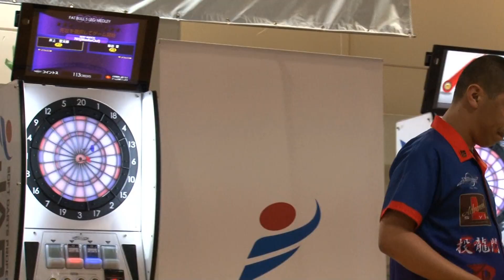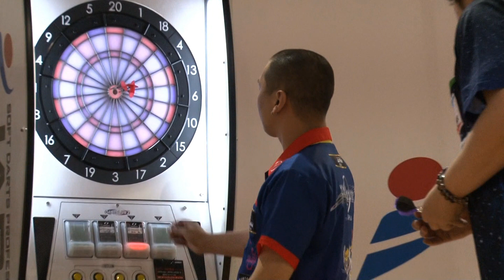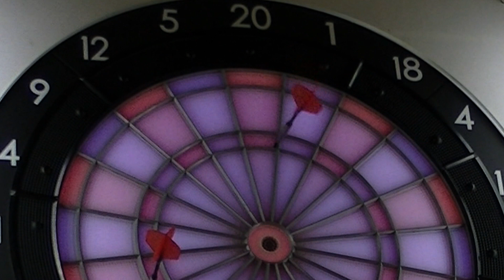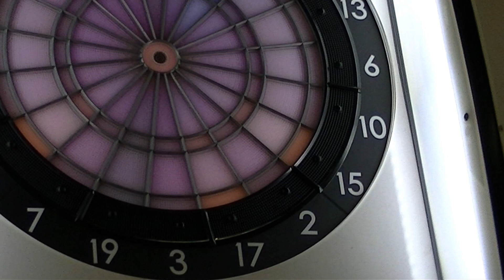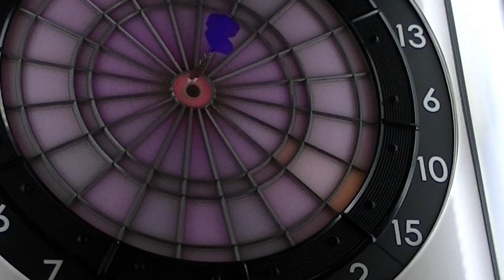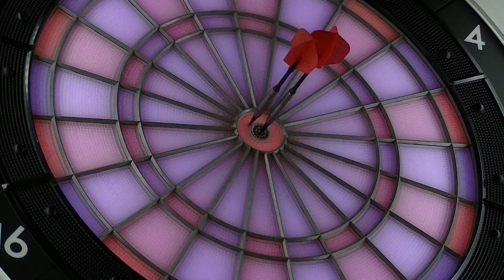【井上 晋太郎 VS 粕谷 晋】JAPAN 2014 STAGE 7 兵庫 FINAL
ダーツプロの中の「真のプロ」を決定する年間ツアートーナメント
『SOFT DARTS PROFESSIONAL TOUR JAPAN 2014』。
研ぎ澄まされた集中力を感じる両者の鬼気迫る戦い。
初めて決勝進出を果たした井上プロと、今シーズン2度目の
決勝進出となった粕谷プロによるSTAGE 7決勝戦。
【Shintaro Inoue VS Susumu Kasuya】
"SOFT DARTS PROFESSIONAL TOUR JAPAN 2014" is the tournament that determines the best and strongest soft tip darts player in Japan.
STAGE7 FINAL is a competition between Shintaro Inoue and Susumu Kasuya.
This is his second final in this season for Kasuya while it is the first one for Inoue.
This match is filled with intense concentration of both players.
【井上 晋太郎 VS 粕谷 晋】
是爭奪DARTS PRO中「真正的PRO」的軟式飛鏢大賽。
兩位旗鼓相當的選手以高人一等的集中力及堅強實力互拼，分分秒秒膽顫心驚。
STAGE 7就由第一次打進決賽的井上PRO及本季第二次打進決賽的粕谷PRO爭奪冠軍寶座。